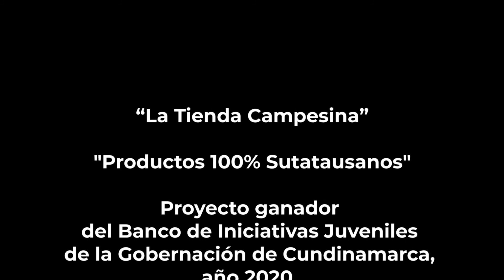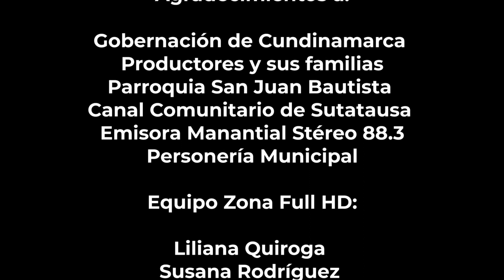“Son productos de calidad, hechos en casa; también son por una buena causa”: Alfredo Rodríguez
LaTiendaCampesina | “Son productos de calidad, hechos en casa; también son por una buena causa”: Alfredo Rodríguez